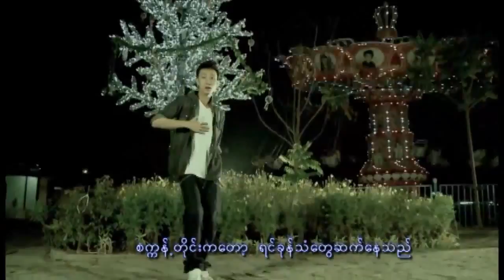A Hmat Ta Ya A Nann - Zay Ye